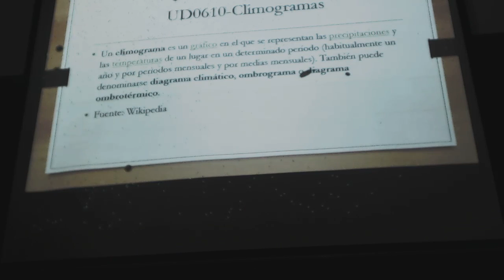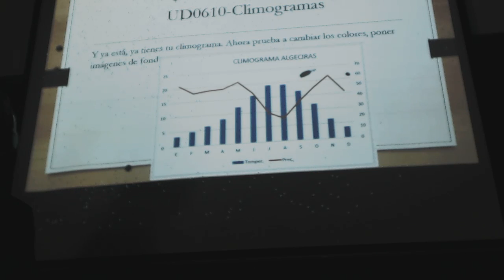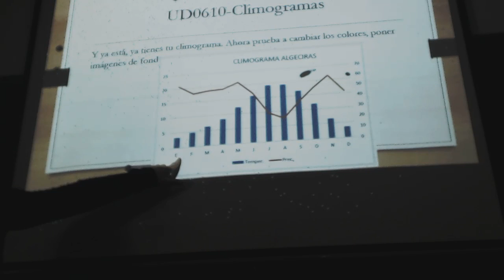Climograma UD0610 OACE FPB1